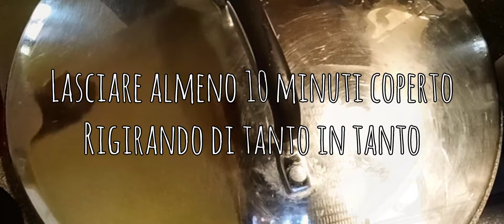🔸stoccafisso accomodato,con patate e polenta bianca👉 pronto in 30 minuti. 🕡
lo stoccafisso accomodato è un piatto facile e buonissimo dell'alta toscana e della Liguria.
uno stufato di patate olive e merluzzo.
sì accompagna quasi sempre con polenta bianca ma è strepitoso anche con un crostino di pane sciocco toscano.
trovate la ricetta del pane sciocco nella playlist (lievitati o ricette tipiche toscane)
per la polenta ho usato queste dosi
600 g di acqua portata quasi a bollore con due cucchiaini di sale grosso
e 130 g di farina bramata bianca .
la consistenza sarà di una polenta non troppo soda in modo che tutto il ben di Dio che andrà sopra affonderà leggermente in modo da creare un connubio irresistibile.
ho usato dello stoccafisso già ammollato. lo trovate in ogni negozio ittico . scegliete parti carnose e deliscate bene con una pinza prima di procedere alla cottura.
spero vi piaccia la mia nuova ricetta ligure/toscana . un bacio grande Lulù
@lulufrufood Instagram.